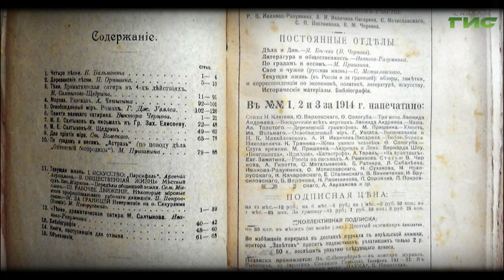"Солдатская слобода" / "Город. История. События" от 02.03.2023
9 января 1914 года в Самарском окружном суде слушалось дело об убийстве в Солдатской слободке. Зал был полон, и среди публики было замечено много дам. Что касается самой "слободки", то она разместилась группами у наружных дверей суда, но в зал ее не пустили. Смотрите "Город.История.События".